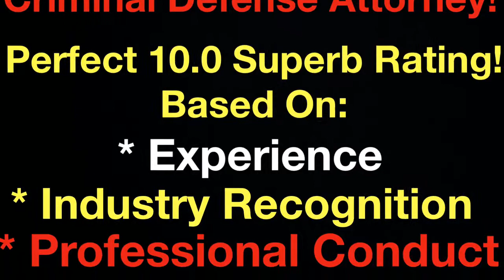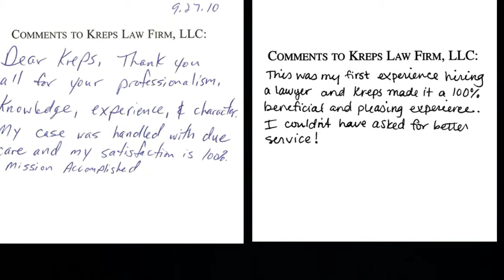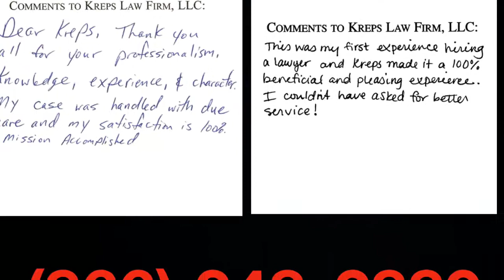Dora, Alabama Marijuana Drug Crime Attorney - Drug Charge Marijuana Lawyer Dora, AL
Dora, Alabama Marijuana Drug Crime Attorney - Drug Charge Marijuana Lawyer Dora, AL - Joseph C. Kreps Discusses Dora, Alabama Marijuana and Drug Charges As Well As His Experience Handling Drug Crime Charges in Alabama. If you have been charged with Unlawful Possession of Marijuana 2nd Degree,1st Degree, Trafficking, Unlawful Possession of a Controlled Substance, Distribution or any other drug crime in Dora, Alabama, call us to begin the conversation about your case

Dora, Alabama Marijuana Drug Crime Attorney Joseph C. Kreps travels to all ends of the State of Alabama defending those charged with marijuana and other drug crimes in Alabama including Dora. Many of the Dora Marijuana Charge videos

The intent here is to give you information about all aspects of your Dora, AL Marijuana Possession or Drug Crime Charge and answer questions you have about your case and to let you know that we are available to represent you on your Dora, AL Case.